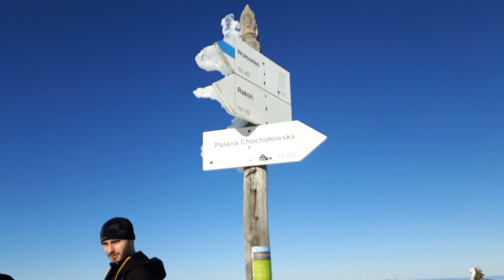Sylwestrowa wyprawa na Grzesia 1653 m n.p.m 31.12.2016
Nasza wesoła kompanija uczciła odchodzący Stary 2016 Rok wycieczką na Grzesia w Tatrach Zachodnich. Jak widać humory dopisały, a i pogoda była świetna. Szampan wiadomo... alkoholowy, a i przekleństwa zacne. Wiadomo okazja do zabawy dobra.